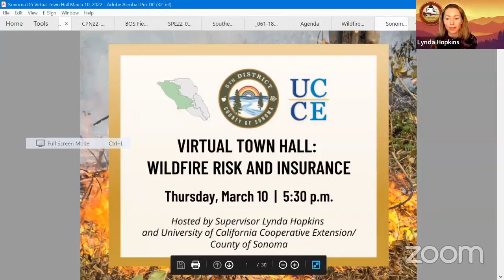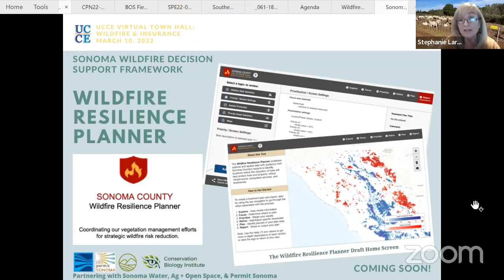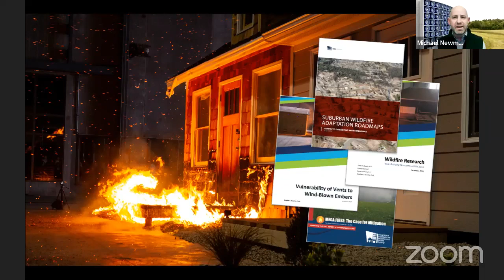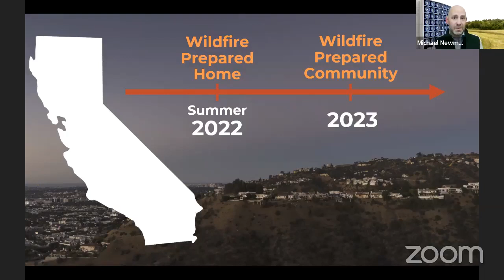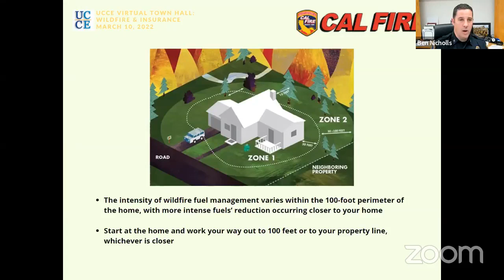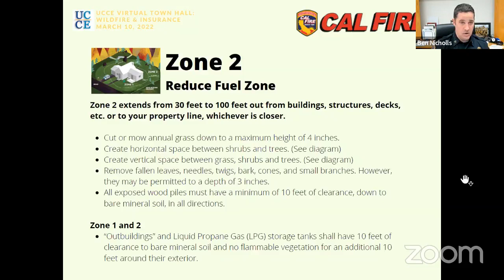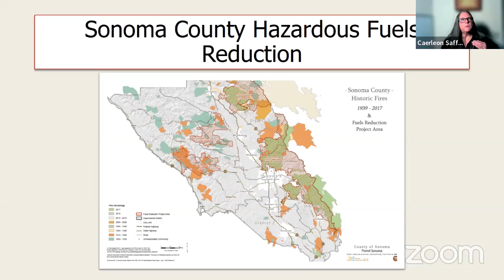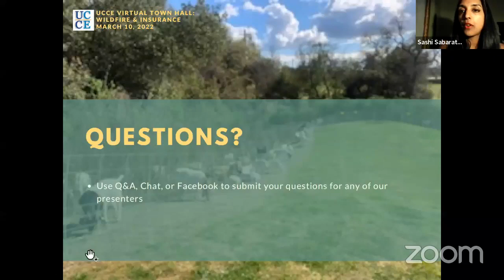District 5 Town Hall: Wildfire Risk and Insurance | 3.10.22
Virtual Town Hall on Wildfire Risk and Insurance, hosted by Supervisor Hopkins and the UCCE Sonoma. Discussions will address concerns around wildfire risk and insurance, with topics including:

• What can we do to reduce our risk of losing our insurance coverage?
• What does the scientific research tell us about how can we reduce the risk to our lives and property from the threat of wildland fire?
• What is on the horizon from the state?
• What can the county do to help landowners manage their wildfire risk?

  Speakers include:
• Dr. Stephanie Larson, UC Cooperative Extension Sonoma County Director and Livestock Range Management Advisor
• State Senator Mike McGuire (tentative)
• Cal Fire Division Chief Ben Nicholls
• Sashi Sabaratnam, UC Cooperative Extension Wildfire Vegetation Mitigation Program Manager
• Caerleon Safford, Department Analyst, Permit Sonoma